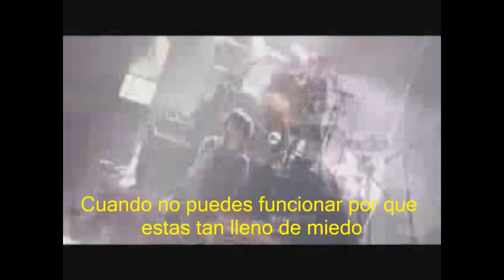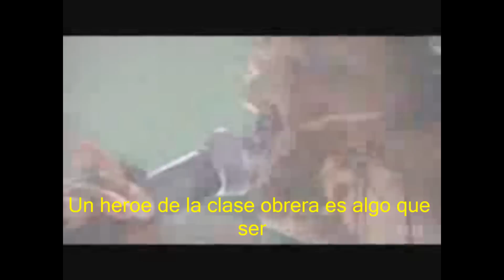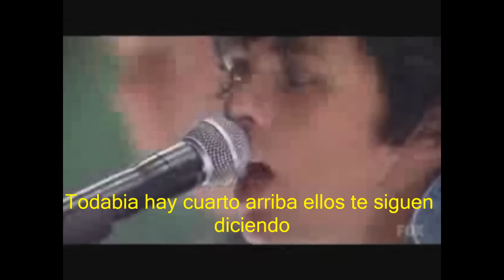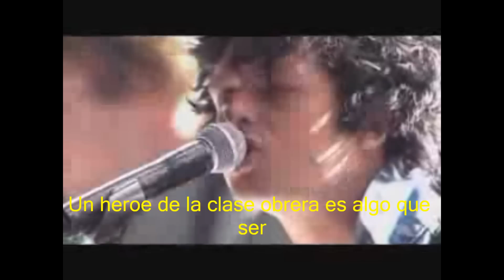Green Day - Working Class Hero (subtitulos - español)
Heroe de clase obrera   :)